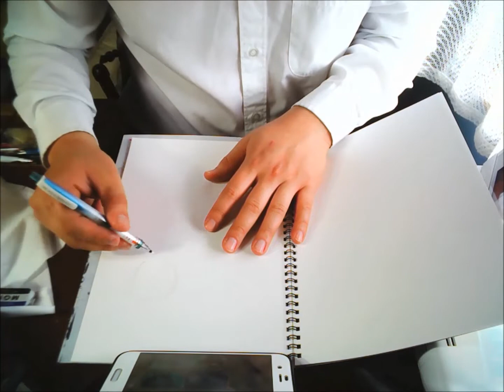スティーブン・ユニバースのラピスラズリを描いてみた。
スティーブンユニバースでお馴染みラピスラズリを描きました、

彼女はパール姉さんの次にすきですかね＾＾

動画撮影日↓
２０２０年１月３０日正午１２時頃→午後２時頃